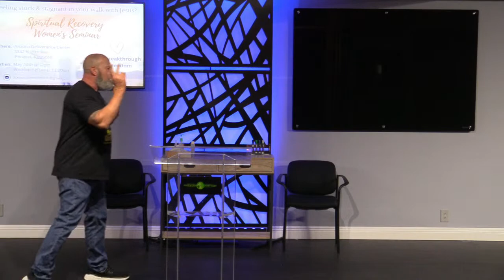Rick Katt 051123